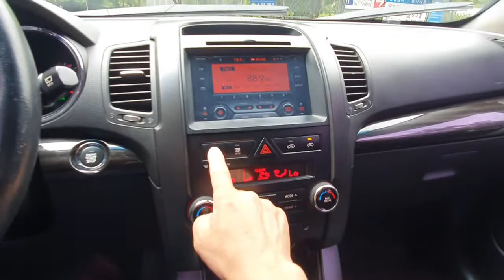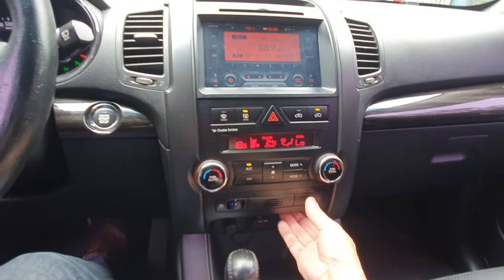[DNC TRADING] 2010 SORENTO R [ SUNROOF ]